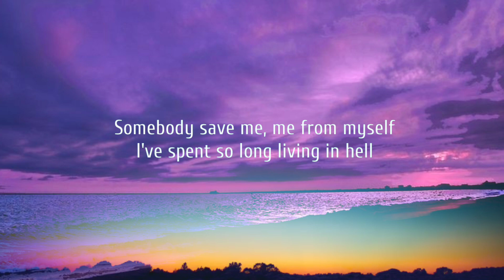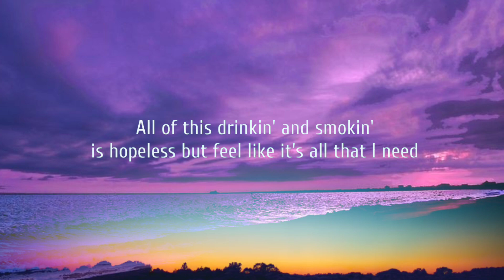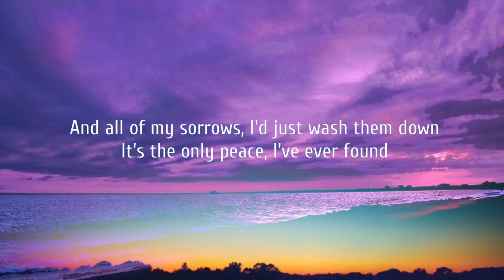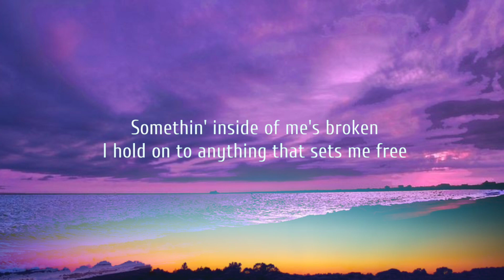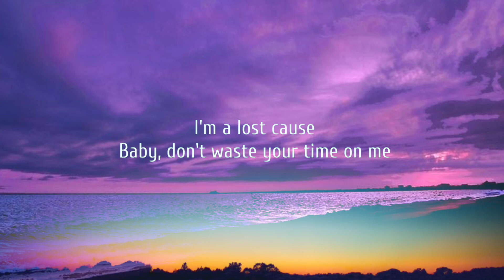Jelly Roll - Save Me (Lyrics)